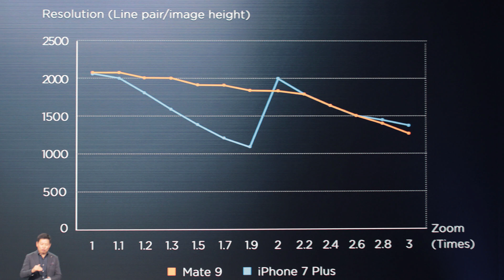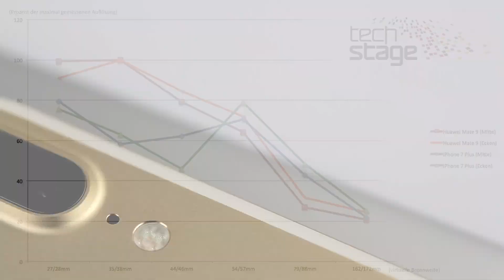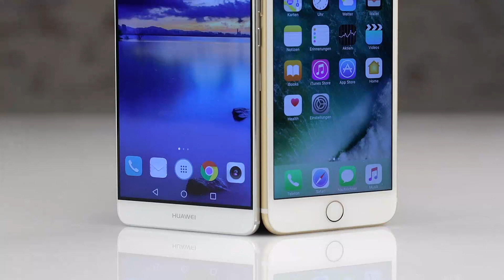Digitale Zooms: Mate 9 v iPhone 7 Plus – Vergleich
Sowohl das Apple iPhone 7 Plus als auch das Huawei Mate 9 haben einen digitalen Zoom, bei dem ein zweiter Bildsensor das Ergebnis verbessern soll – allerdings kommen völlig unterschiedliche Ansätze zum Tragen. Wie diese aussehen und welcher besser ist, verrät Euch der Vergleichstest.